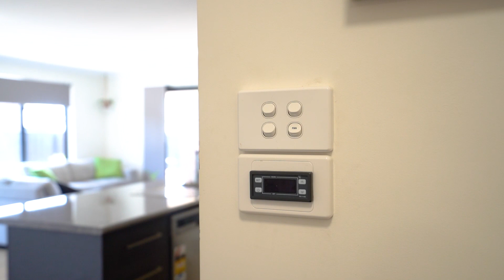Katrina Garwood of Parry Property Presents 5 Braeburn Parade Legana Tasmania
Built in 2017 this home has an open plan design and has been immaculately maintained and presented and will impress but the genuine wow factor comes into play a little later. The main bedroom has a walk in robe and an ensuite. The kitchen is an excellent design with quality fixtures and adjoins the dining area and lounge but it's that flow through to the alfresco area that will up the tempo. Created under the roofline, this massive area is ideal for entertaining or simply enjoying your own personal time. The hardwood deck is multi-level and leads down to an idyllic private courtyard giving yet another area for outside enjoyment. Complementing the double garage is rear yard access on one side of the home and caravan/boat parking on either side. A great size back yard for the kids and you are getting the picture for this family home. Legana continues to prosper as an area with the soon to be built primary school and new sporting complex well into the planning stages.
Call Katrina on 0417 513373 or Ian on 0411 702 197 for more information on this property.